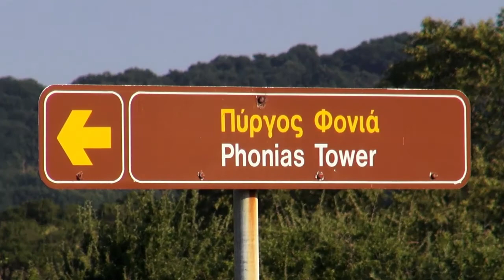Samothrace la tour Phonia.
Samothrace la tour Phonia à l'estuaire de la rivière Phonia, voir aussi les cascades Fonia. La vidéo est en 720p HD, une fois la vidéo lancée aller sur paramètres pour changer en 720p HD sinon c&amp;#39;est flou, hibou, caillou, bisou.